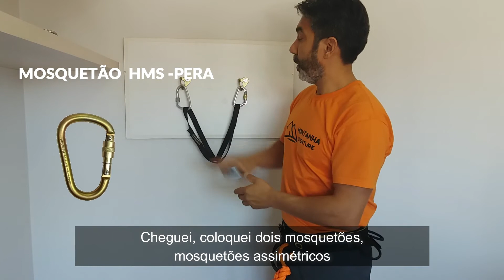Tipos de Mosquetões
Você já foi em uma loja de equipamentos de aventuras comprar um mosquetão e não tinha ideia de qual tipo de mosquetão levar para a sua aventura com seus amigos ?

Você sabia que existem muitas marcas e modelos de mosquetão?

Esse vídeo é pra você aventureiro (a) que já tem algum conhecimento sobre o assunto e também para você que está entrando neste maravilhoso mundo outdoor.